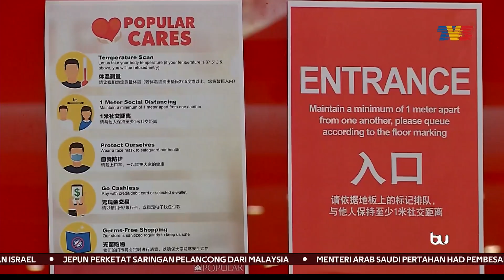‘TOTAL LOCKDOWN’ | Kilang Minuman Keras Diarah Tutup Serta Merta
Majlis Keselamatan Negara (MKN) bersetuju semua kilang minuman keras di seluruh negara ditutup serta merta.